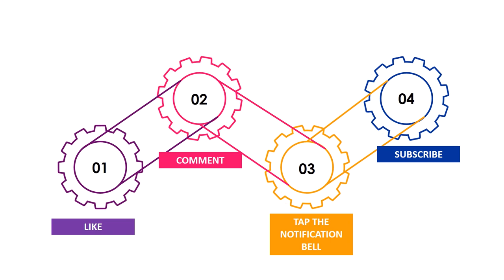Football Predictions Today(03.12.20)Both Teams To Scores|Free Betting Tips|Soccer Betting Tips Daily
Although on sports betting markets have got more options,nowadays earning money online(win on bet) from football betting become harder.Because of this we decide to analyze ''both teams to scores''and focusing on them to make money.So first of all i want to explain ''what is both teams to scores''?
1-Both team to score in the first half:Whether both teams would score in the first half of the football match.
2-Both team to score in the second half:Whether both teams would score in the second half of the soccer match.
3-Both teams to score in both half:Whether both teams would score in each half.
4-Both teams score no draw:Whether both teams would score during the whole game and football match not to end in a draw.
5-Both teams to score 2 or more goals:Whether both teams would score during the match and have 2 or more goals.
6-Both teams to score and match result:Whether both teams would score and predict which team win.
7-Both teams to score and over-under:Whether both teams would score and if the game's total goals more than spesific number referenced in the market.

bet=bahis
betting=bahis yapma
home=ev sahibi
away=deplasman takımı
over=ust
under=alt
3-way corners=3 yollu korner
prediction=tahmin